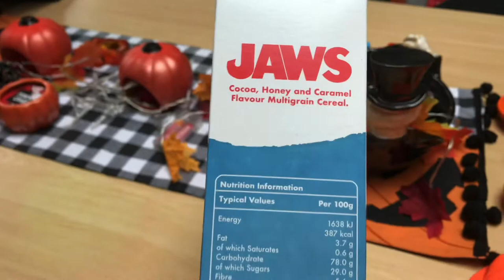Jaws breakfast cereal from B&M - it's FEEDING TIME